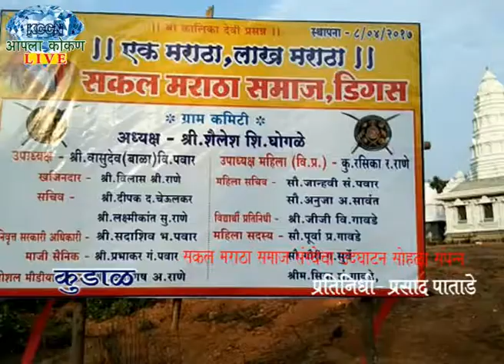AAPLA KOKAN LIVE - सकल मराठा समाज संस्थेचा उदघाटन सोहळा संपन्न.